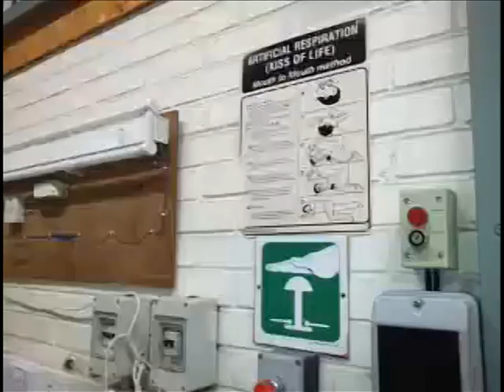Electricity kills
When electricity becomes dangerous in the wrong hands, a short demo video showing the importance of first aid!!!